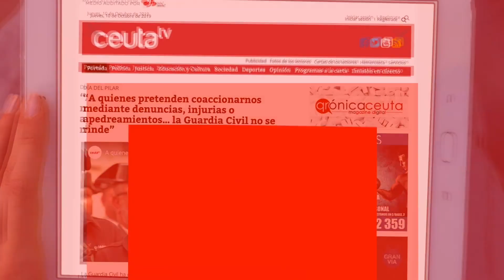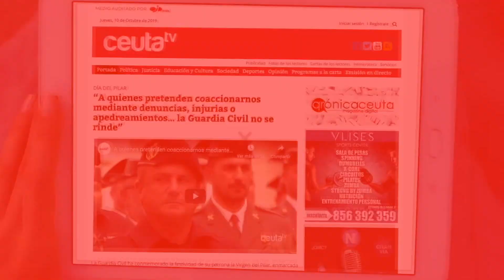VOX lleva la subvención a la CIE a la Sesión de Control del Pleno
Carlos Verdejo ha recordado las actuaciones policiales que ubican a la Comisión Islámica Española en la financiación del Yihadismo, para pedir explicaciones a la financiación de 65.000 del Gobierno a la sección local, lo que califican de “otro chiringuito”